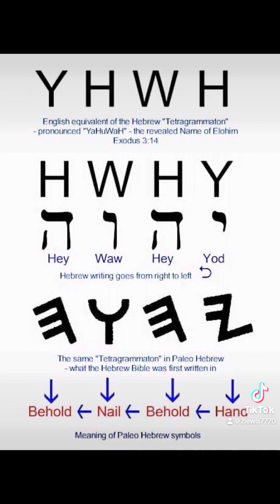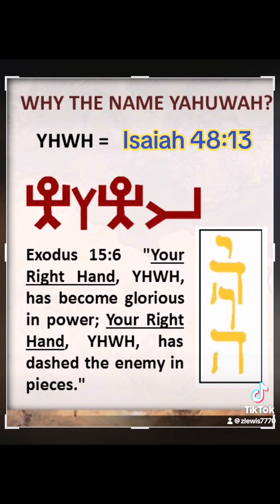Right Hand Of Yah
The Right Hand

Exodus 15:6
"Your Right Hand, YHWH, has become glorious in power; Your Right Hand, YHWH, has dashed the enemy in pieces.

Isaiah 41:10
Don't be afraid, for I am with you. Don't be dismayed, for I am your God. I will strengthen you. I will help you. I will hold you up with My victorious Right Hand.

Isaiah 63:5
And I looked, and there was none to help; and I wondered that there was none to uphold: therefore mine own arm brought salvation unto me; and my fury, it upheld me.

Isaiah 51:5
My righteousness is near; my salvation is gone forth, and mine arms shall judge the people; the isles shall wait upon me, and on mine arm shall they trust.

Psalm 98:1
A Psalm.O sing unto the LORD a new song; for he hath done marvellous things: his right hand, and his holy arm, hath gotten him the victory

Psalm 17:7
Shew thy marvellous lovingkindness, O thou that savest by thy right hand them which put their trust in thee from those that rise up against them.

Isaiah 48:13
Mine hand also hath laid the foundation of the earth, and my right hand hath spanned the heavens: when I call unto them, they stand up together.

Acts 7:50
Hath not my hand made all these things?

John 1:1-3
The same was in the beginning with God.
All things were made by him; and without him was not any thing made that was made.

John 1:14

Colossians 2:9
For in him dwelleth all the fulness of the Godhead bodily.

Hebrews 3:4
For every house is builded by some man; but he that built all things is God.

Revelation14:7
Saying with a loud voice, Fear God, and give glory to him; for the hour of his judgment is come: and worship him that made heaven, and earth, and the sea, and the fountains of waters.

Hebrews 1:2
Hath in these last days spoken unto us by his Son, whom he hath appointed heir of all things, by whom also he made the worlds;

Who is the right arm?

Isaiah 52:10
The LORD hath made bare his holy arm in the eyes of all the nations; and all the ends of the earth shall see the salvation of our God.

Isaiah 53:1
Who hath believed our report? And to whom is the arm of the lord revealed?

John 12:38
That the saying of Esaias the prophet might be fulfilled, which he spake, Lord, who hath believed our report? and to whom hath the arm of the Lord been revealed?

Psalm 78:42
They remembered not his hand, nor the day when he delivered them from the enemy.

Acts 7:25
For he supposed his brethren would have understood how that God by his hand would deliver them: but they understood not.

Hebrews 1:10
And, Thou, Lord, in the beginning hast laid the foundation of the earth; and the heavens are the works of thine hands:

Revelation 1:17-18
And when I saw him, I fell at his feet as dead. And he laid his right hand upon me, saying unto me, Fear not; I am the first and the last:
I am he that liveth, and was dead; and, behold, I am alive for evermore, Amen; and have the keys of hell and of death.

Revelation 22:13
I am alpha and omega, the beginning in the end, the first and the last

Matthew 10:32-33
Whosoever therefore shall confess me before men, him will I confess also before my Father which is in heaven.
But whosoever shall deny me before men, him will I also deny before my Father which is in heaven.

John 8:24
I said therefore unto you, that ye shall die in your sins: for if ye believe not that I am HE, ye shall die in your sins.

Isaiah 52:6
Therefore my people shall know my name: therefore they shall know in that day that I am HE that doth speak: behold, it is I.

Revelation 6:9
“And when he had opened the fifth seal, I saw under the altar the souls of them that were slain for the word of God, and for the testimony which they held:”

And for those saying, it’s just Jesus and God up there.

Mark 12:29
And Jesus answered him, The first of all the commandments is, Hear, O Israel; The Lord our God is one Lord: